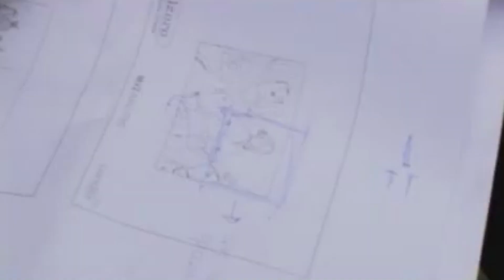Pampita en el back de la publicidad de Fullzero (Marzo 2004)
Backstage de cómo se hizo el spot publicitario del servicio de Internet vía Dial Up llamado Fullzero. Protagonizado por la bellísima modelo, bailarina, actriz y conductora Carolina ’’Pampita’’ Ardohain. Filmado a principios  del año 2004.

Imágenes pertenecientes a Fullzero.